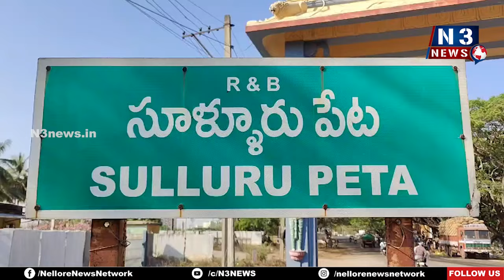అమ్మణ్ణి సేవలు ఎమ్మెల్యే దంపతులు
- ఎమ్మెల్యే దంపతులకు ప్రత్యేక పూజలు వేదపండితులచే ఆశీర్వాదం